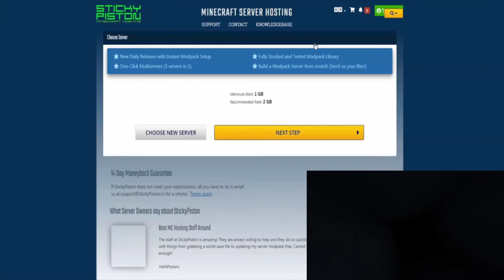Building a Bottomless Pit in Minecraft (Immersive Portals/Command Blocks)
Really sucks this ended up being modded! Still a cool effect and I'm pretty happy with how it turned out. If some of you guys really really want me to remake it without a mod and only using command blocks, Ill will try! Anyways, hope you enjoyed!